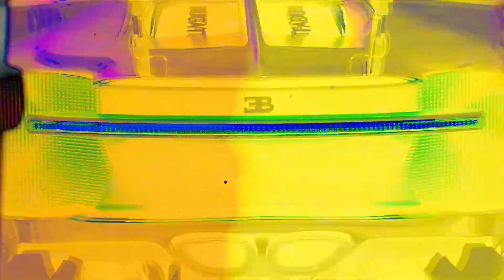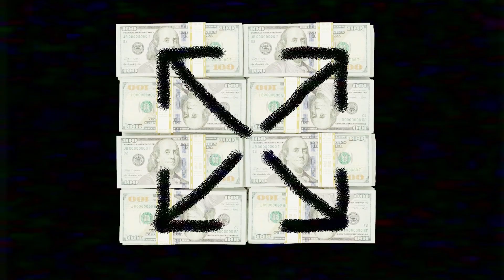Amon - Off White (Official Visualiser)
Amon - Off White
Produced By Bobby Beatz
Mix & Mastered By Just V
Lyrics By Amon
Directed By dndvisuals